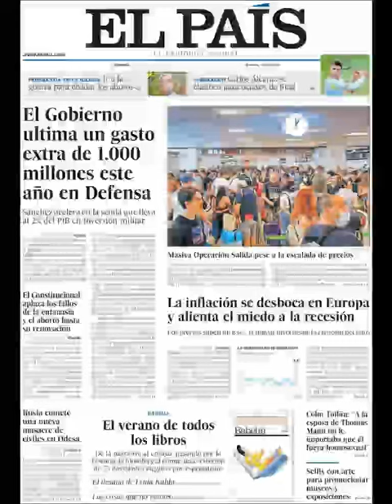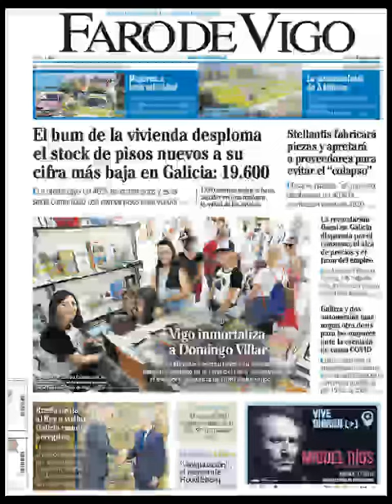Noticias Sábado 2 Julio 2022 Principales Titulares Portadas Diarios Periódicos España Spain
Principales Titulares de Noticias en Portadas Diarios Periódicos Españoles del Sábado 2 de Julio de 2022 ¿Que le Parecio este día?